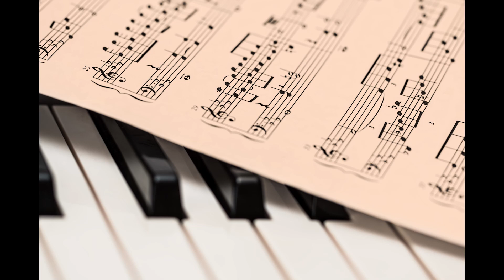leCouppey 23rd Melody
If you find my channel helpful to you please consider donating